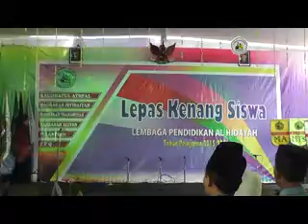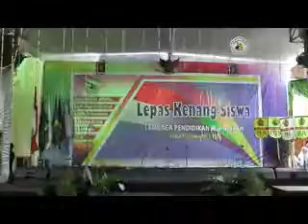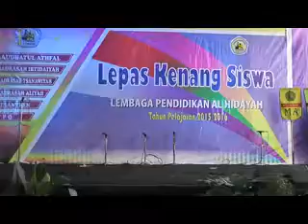LEPAS KENANG SISWA ALIYAH